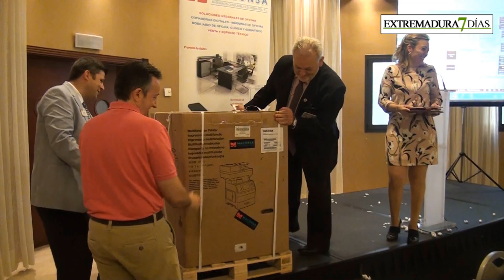PRESENTACIÓN OFICIAL DE BNI BADAJOZ